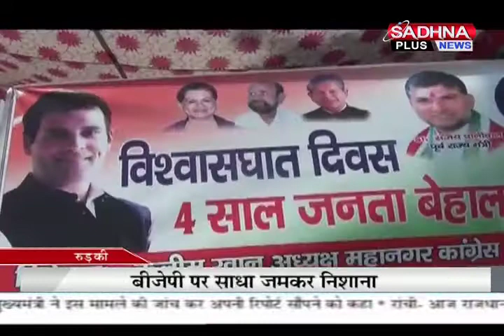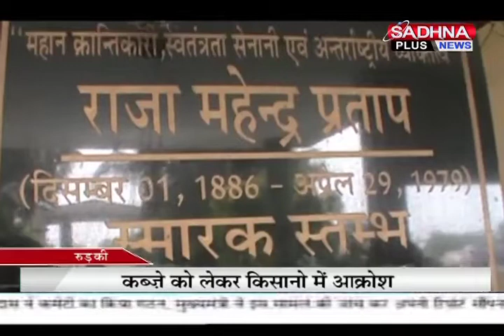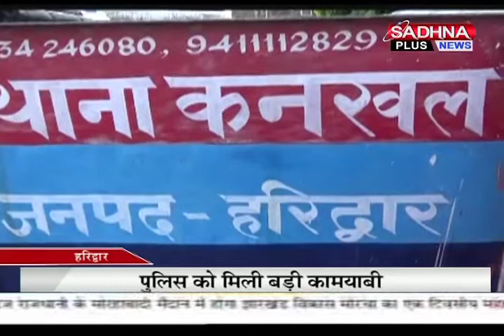SADHNA PLUS NEWS UTTARAKHAND DAILY BULLETIN...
SADHNA PLUS NEWS UTTARAKHAND DAILY BULLETIN...27.05.2018